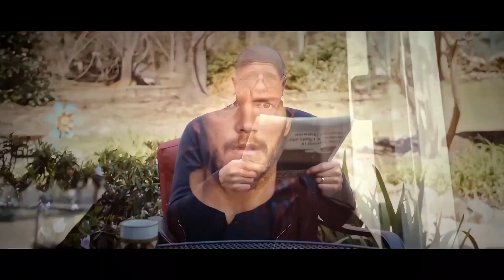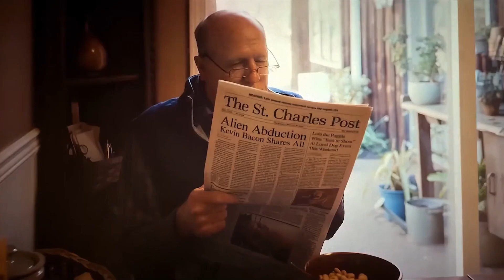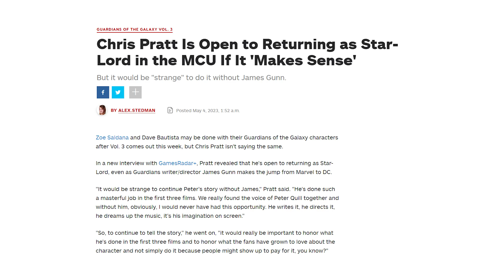Guardians Of The Galaxy Vol 3: Post Credit Scenes Breakdown and Explanation- MUST WATCH!!!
Hey!!!
KRTV Marvel here with the Latest News on DC/MCU Movies, Actors, Characters Death Battle, History, Comic Content and more. Enjoy!!

Vol 3
Post Credit Scenes Breakdown
Post Credit Scenes Explained
MUST WATCH
The Movie Trailer